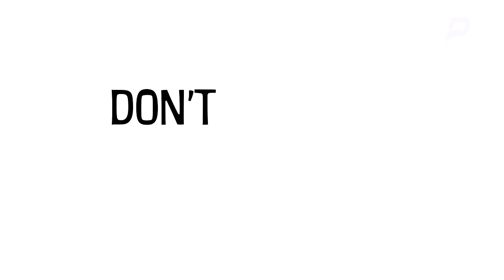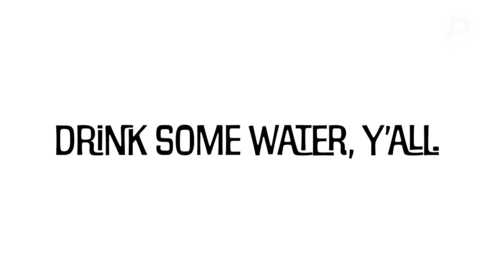Open Thoughts with Skinbone..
Open Thoughts Here…

sits down with Funny Marco

Thank you PrizePicks for sponsoring this video. and use code FUNNYMARCO to get an instant deposit match of up to $100!